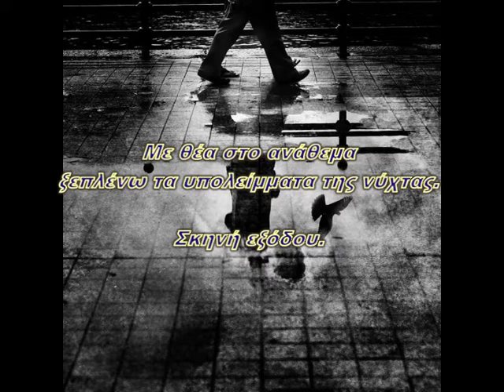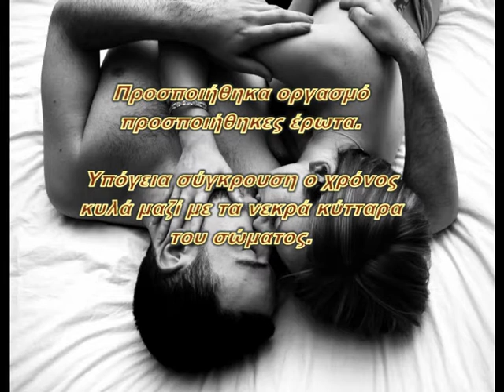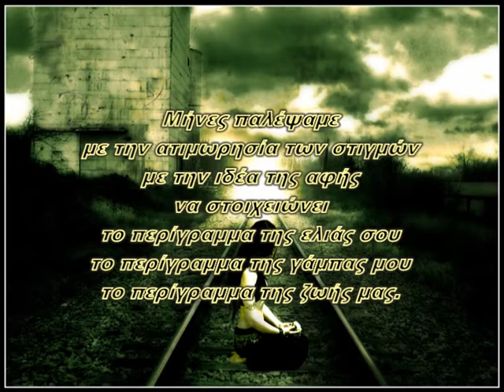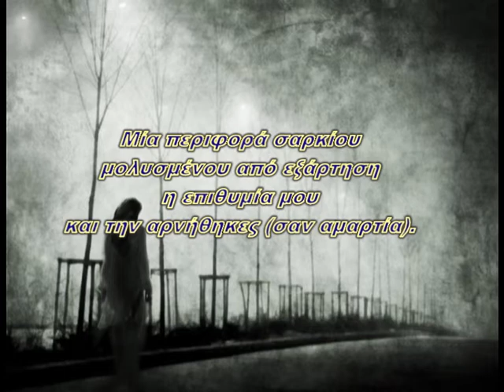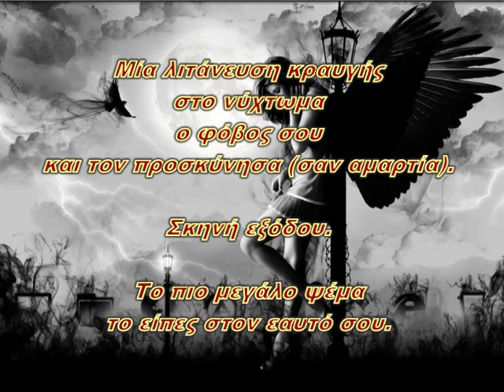Σκηνή εξόδου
Ποίηση: Μαρία Τσιράκου
Μουσική: Όλγα Παπαδοπούλου

"Σκηνή εξόδου" της Μαρίας Τσιράκου.
Από την ποιητική της συλλογή "επιΣτροφή από την απόΣταση"
Εκδόσεις Μανδραγόρας, Αθήνα 2012